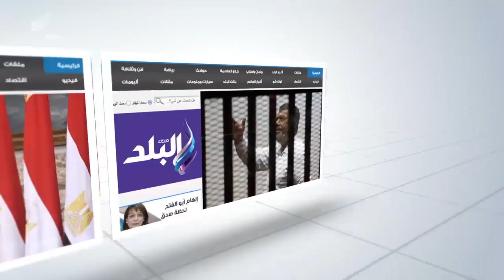صدى البلد | محافظ جنوب سيناء يفتتح تطويرمبني مديرية التنظيم والإدارة